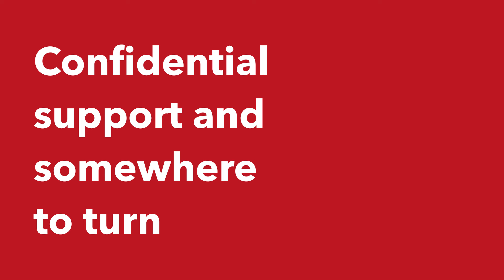Student Support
Here at the University of Central Lancashire, students have access to an extensive range of support services. Our dedicated student support team are here to help with anything from cost of living, health and wellbeing, disability or dyslexia support.

For more information on the services you can access here at the university, please